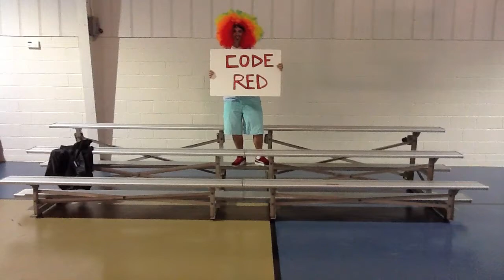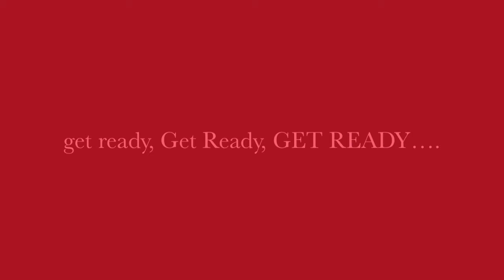Code Red Student Minitries-Showstopper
It Starts Tonight!!